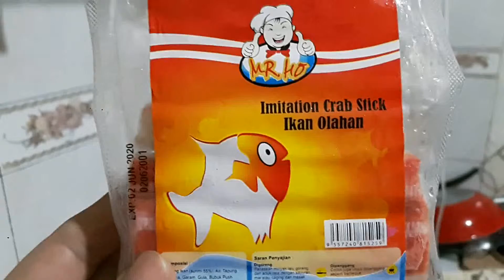Sup Jagung Ayam Kepiting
Resep食譜. Sup jagung ayam kepiting versi saya, sangat praktis dan enak banget,
terima kasih teman2 Youtube semua yg nonton video saya. Thank you Youtube : )